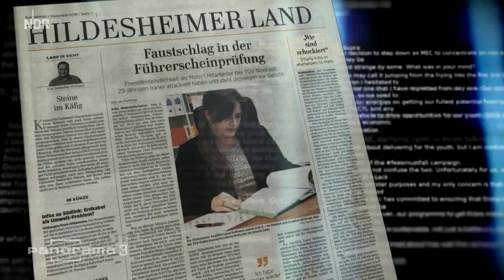Nazi-Verbrecher ohne Reue: Schlussstrich-Debatte in Nordstemmen | Panorama 3 | NDR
Ein NS-Verbrecher sorgt im niedersächsischen Nordstemmen für Diskussionen. Was ist der richtige Umgang mit einem, der den Mord an 86 Zivilisten rechtfertigt und den Holocaust relativiert?